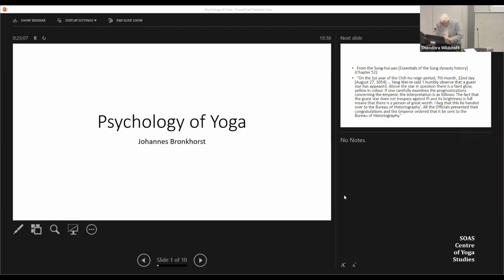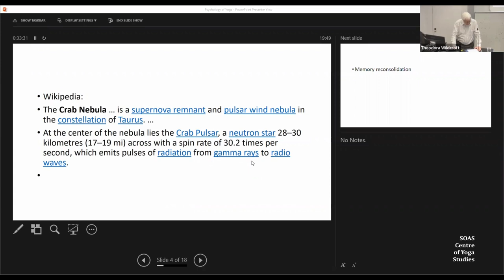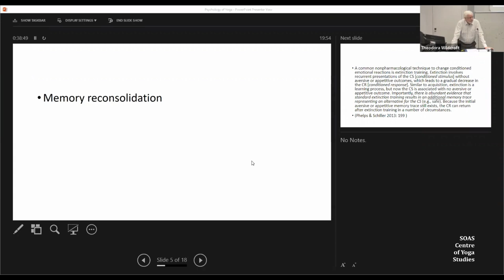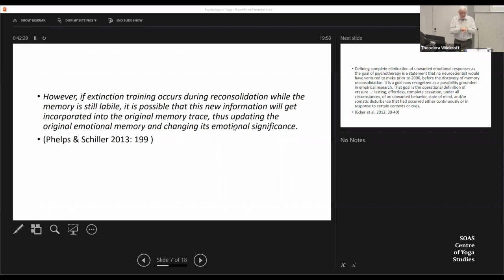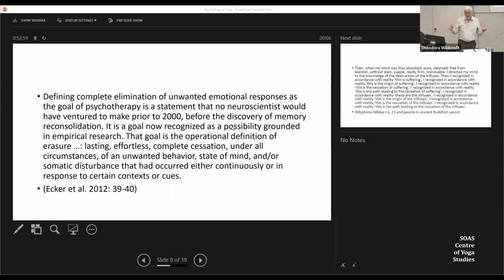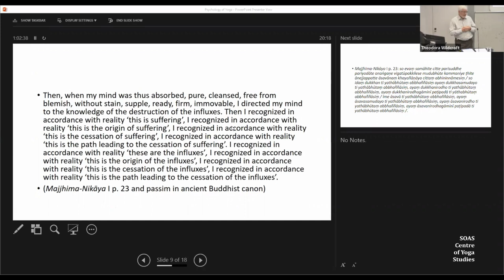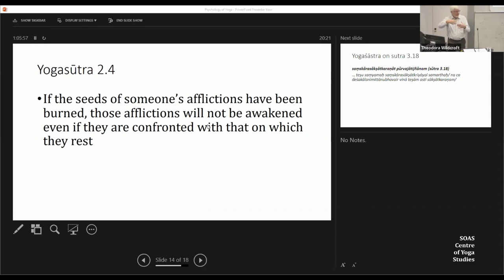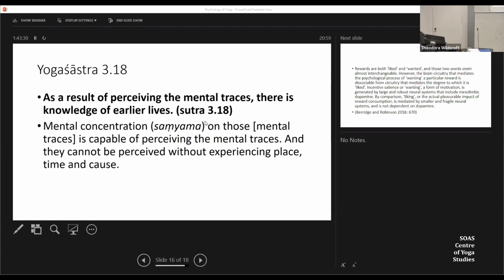The Psychology of Yoga - Johannes Bronkhorst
This is a recording of a lecture held for the SOAS Centre of Yoga Studies on 3rd October, 2022.

Both classical Yoga and the Buddhist practices that influenced it were concerned with a psychological transformation of the practitioner. Psychology and neuroscience have recently discovered that irreversible psychological transformations can result from what is called memory reconsolidation: in both humans and in other animals the emotional aspects of memories can be permanently modified during a short period (but only during that short period) after the reactivation of those memories; those emotional aspects (unlike the memories themselves) are henceforth erased. To my knowledge, no attempt has yet been made to understand the processes described in the relevant early texts in the light of this new discovery. And yet, certain passages lend themselves most readily to such an interpretation. My lecture will show this.
            My findings are, and can only be, preliminary. Hopefully they will illustrate that an awareness of recent scientific developments may be helpful and occasionally necessary for the interpretation of ancient texts.

Johannes Bronkhorst is Emeritus Professor in Sanskrit at the University of Lausanne. His work so far has been on the history of Indian thought and the psychology of religion.